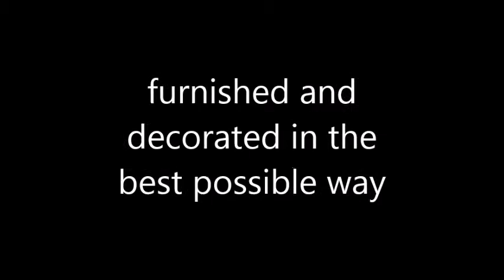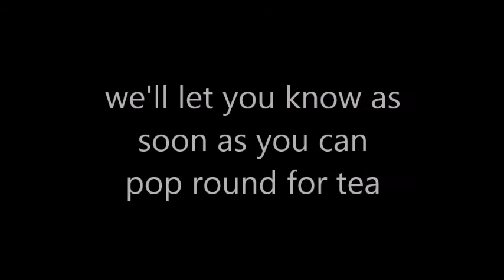Art Playground office in progress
We have recently moved into an office/ workshop space and are in the process of doing it up. In Art Playground style we are trying to re-use and recycle as much as possible. Car boot sales, E-bay, charity shops, Pre-loved and Freecycle are our friends. We’re going to be offering hot desk space and cake & craft sessions. We’ll keep you posted.